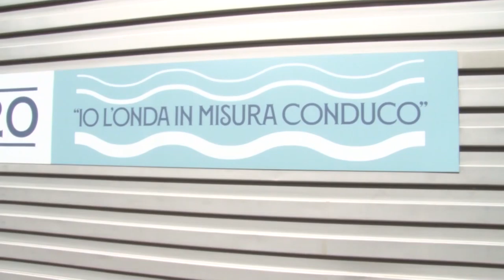Naiadi: lunedì incontro soci per valutare riapertura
È slittato a lunedì l’incontro per valutare la riapertura delle piscine Le Naiadi. In quella sede, verrà fatta una attenta analisi della situazione anche alla luce della notizia arrivata dalla Fin che ha cancellato i "Criteria Nazionali Giovanili" in programma a Riccione dal 9 al 14 aprile